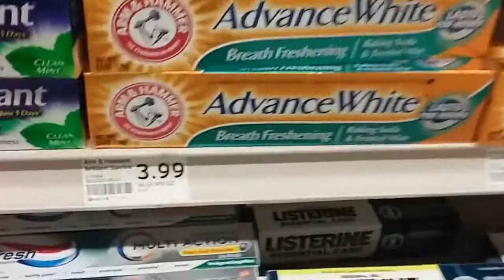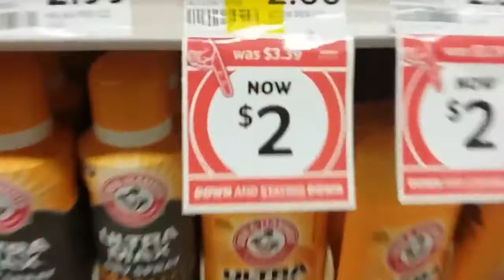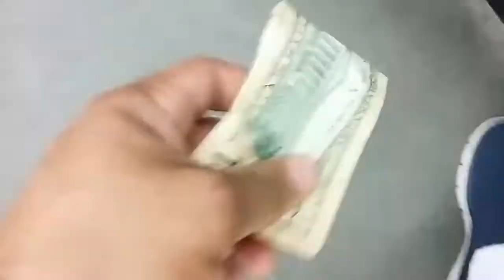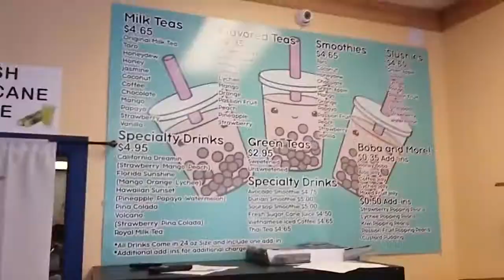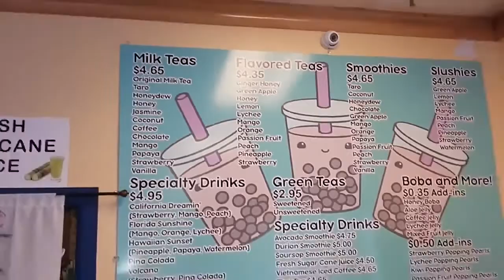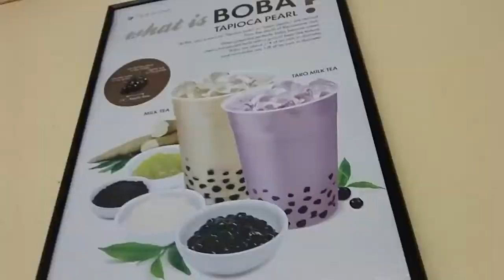From the first time we met, money fell in love with me